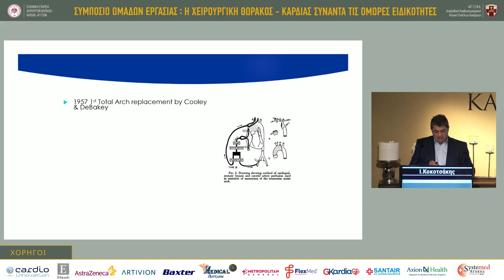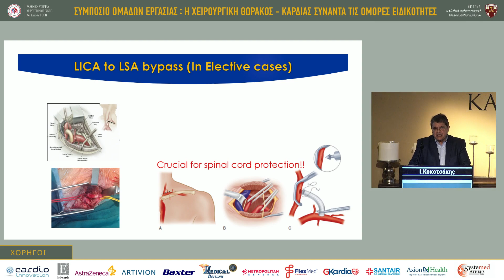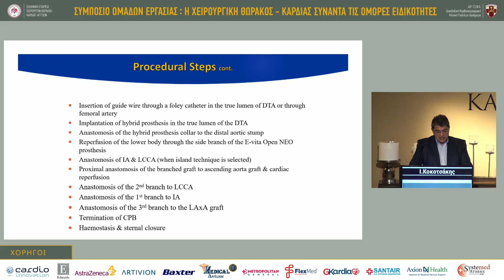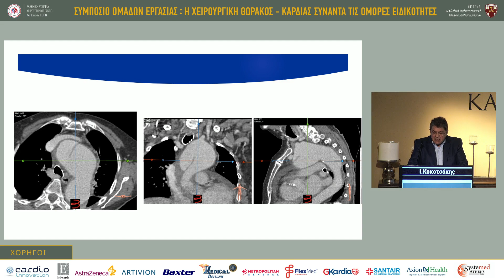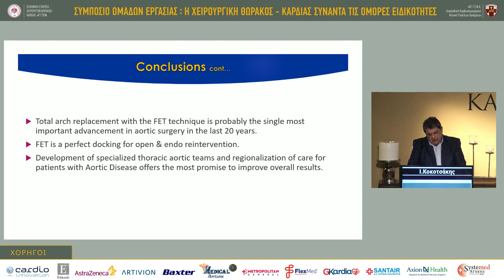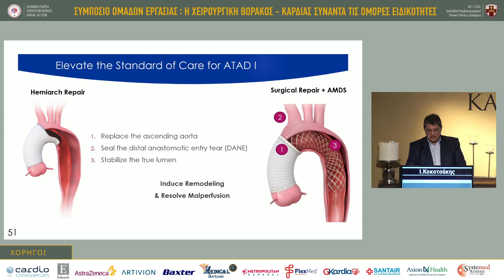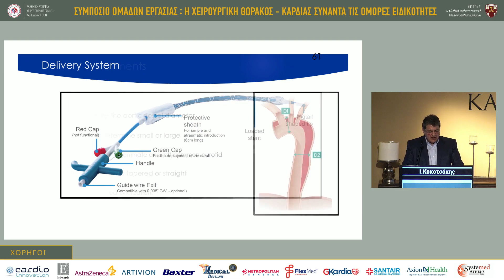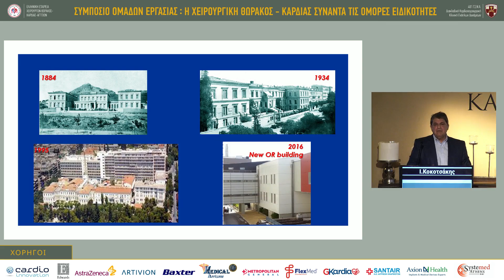Ι. Κοκοτσάκης | Καινοτόμες προσεγγίσεις: Τεχνική FET στην θεραπεία της αορτής και η χρήση του AM...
27/4 | Αίθουσα Αίθουσα Α
 15:00 - 15:30 | ΔΟΡΥΦΟΡΙΚΟ ΣΥΜΠΟΣΙΟ με την ευγενική υποστήριξη της Artivion Hellas  15:00 - 15:12 | Πρόσφατες εξελίξεις στις μηχανικές βαλβίδες On-X Χ. Κωτούλας   15:12 - 15:24 | Καινοτόμες προσεγγίσεις: Τεχνική FET στην θεραπεία της αορτής και η χρήση του AMDS σε περιπτώσεις οξύ διαχωρισμού τύπου A Ι. Κοκοτσάκης   15:24 - 15:30 | Συζήτηση